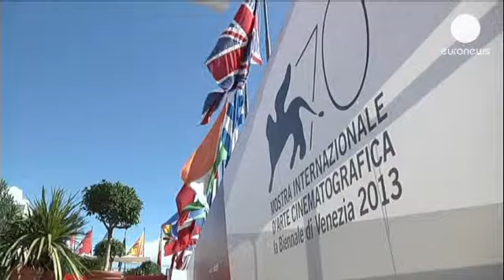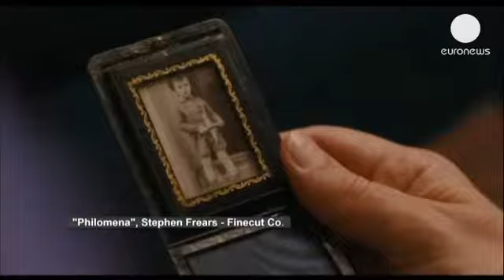Εντυπωσιακό ξεκίνημα για την 70η Μόστρα - cinema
Λαμπρή ήταν η πρεμιέρα της φετινής Μόστρα, καθώς...

Λαμπρή ήταν η πρεμιέρα της φετινής Μόστρα, καθώς Σάντρα Μπούλοκ και Τζωρτζ Κλούνεϊ βρέθηκαν μαζί στο κόκκινο χαλί, στην έναρξη του 70ου Φεστιβάλ Κινηματογράφου της Βενετίας, με αφορμή την ταινία «Gravity».

Πρόεδρος της φετινής κριτικής επιτροπής του διεθνούς διαγωνιστικού προγράμματος είναι ο ιταλός σκηνοθέτης Μπερνάρντο Μπερτολούτσι που μας έχει χαρίσει αριστουργήματα όπως «Το τελευταίο τανγκό στο Παρίσι», «1900», «Ο τελευταίος αυτοκράτορας» και «Ο Κονφορμίστας».

Ο 73χρονος σκηνοθέτης έτυχε πανηγυρικής υποδοχής, ύστερα από το σύντομο λόγο του, κατά τη διάρκεια της τελετής έναρξης:

«Γνωρίζουμε ότι ίσως ο κινηματογράφος δεν μπορεί να αλλάξει τον κόσμο. Γνωρίζουμε όμως ότι ο κινηματογράφος μπορεί να δημιουργήσει τον κόσμο, έναν κόσμο. Αυτό είναι όλο».

Η ταινία της πρεμιέρας, το τρισδιάστατο «Gravity» του Αλφόνσο Κουαρόν προβλήθηκε εκτός συναγωνισμού και κέρδισε τα αποθεωτικά σχόλια των παρευρισκομένων, χάρις στον συγκλονιστικό τρόπο που αποτυπώνει την ανθρώπινη προσπάθεια για επιβίωση.

Τζωρτζ Κλούνεϊ και Σάντρα Μπούλοκ ερμηνεύουν δύο αστροναύτες που εγκλωβίζονται κατά τη διάρκεια μιας διαστημικής βόλτας, μένοντας με ελάχιστα αποθέματα οξυγόνου και χωρίς καμιά επαφή με τη Γη.

Το διαγωνιστικό πρόγραμμα περιλαμβάνει 20 ταινίες που θα διαγωνιστούν για τον Χρυσό Λέοντα και έχει αρκετές εντυπωσιακές συμμετοχές.

Μία από αυτές είναι η ταινία animation «The wind rises» του Ιάπωνα Χαγιάο Μιγιαζάκι, που θεωρείται θρυλική πλέον μορφή στο χώρο των μάνγκα και των κινουμένων σχεδίων στη χώρα του ανατέλλοντος ηλίου.

Στην «Φιλομένα» του Στίβεν Φρίαρς, που συμμετέχει και αυτή στο διεθνές διαγωνιστικό, πρωταγωνιστούν οι Τζούντι Ντεντς και ο Στίβ Κούγκαν.

Η νεαρή Φιλομένα μένει έγκυος στην Ιρλανδία του 1952 και στέλνεται σε μοναστήρι, ως αμαρτωλή.

Το νεογέννητο μωρό της δίνεται προς υιοθεσία σε ένα ζευγάρι από τις Ηνωμένες Πολιτείες. Η μητέρα θα περάσει τα επόμενα πενήντα χρόνια της ζωής της, αναζητώντας το χαμένο της τέκνο.